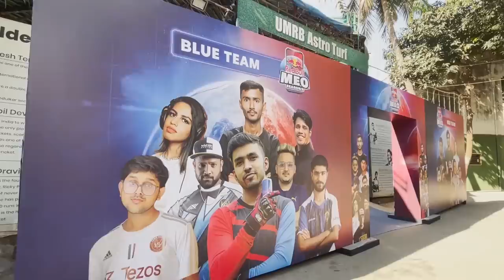Gamers play IRL Cricket Match (VLOG) 💙🏏